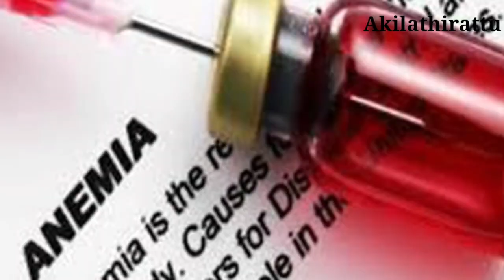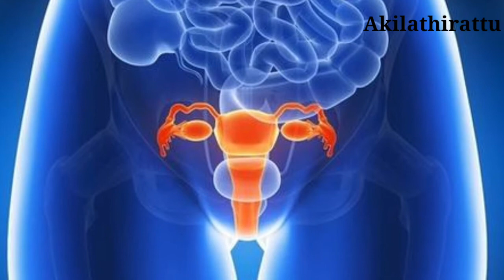Panakilanku Benefits in Tamil | Panam Kizhangu | Akilathirattu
Welcome to Akilathirattu Channel, Our channel receives General Information, Government Jobs, Health and Beauty Tips for every day.

பனங்கிழங்கு மருத்துவ பயன்கள்
panam kilangu benefits
pana kilangu tree
pana kilangu
panam kizhangu
health videos tamil
health tips
tamil health tips
palm sprouts health benefits tamil
plam sprouts
fiber rich foods tamil
palm sprouts nutrition
panam kizhangu for diabetes
pana kilangu in english
panang kizhangu recipes
panang kizhangu for pregnancy
panang kilangu for weight loss
panang kilangu benefits in english
palmyra tuber benefits
kolkata street food
best mumbai street food
street food in india
panam kizhangu
mumbai street food
street food in mumbai
fiber rich palm sprouts
palmyra sprout powder
palm sprouts health benefits
panam kizhangu benefits tamil
young plam
pana kilangu
palm tree
health videos tamil
pana kilangu benefits
panag kilangu benefits
pana kilangu benefits in tamil
pana kilangu for diabeties in tamil